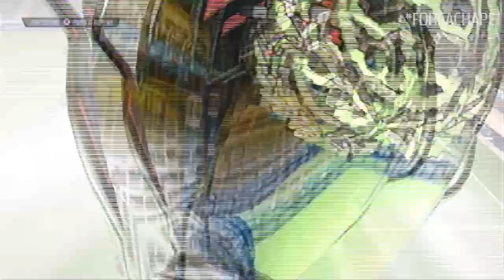EU NÃO AGUENTO MAIS !!! - FIFA 17 Modo Carreira #30 [XBOX 360]